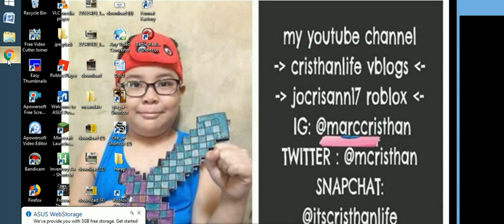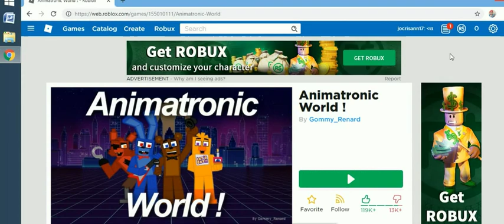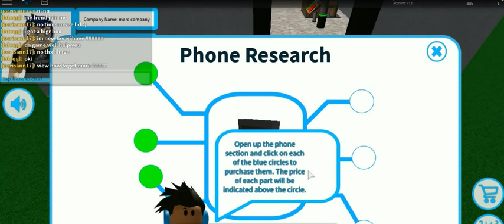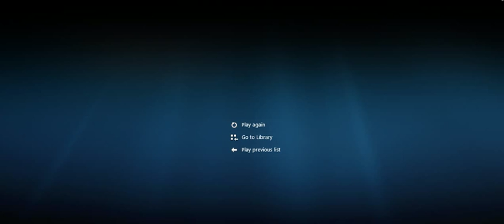roblox april edition -11